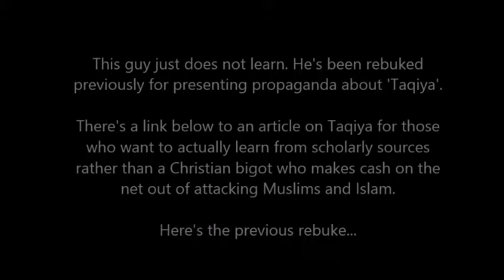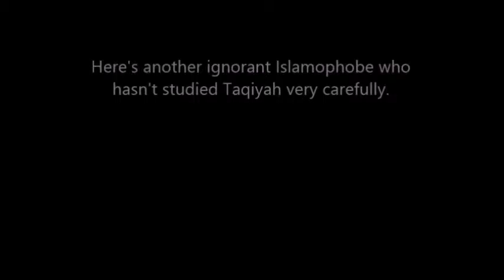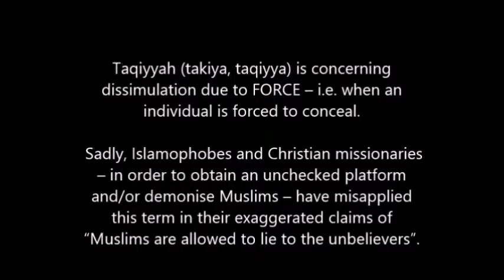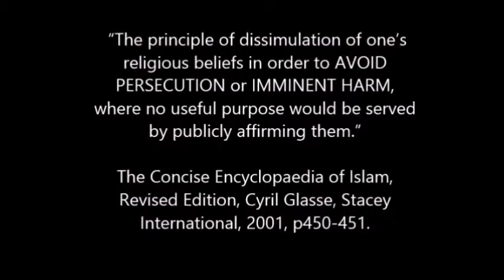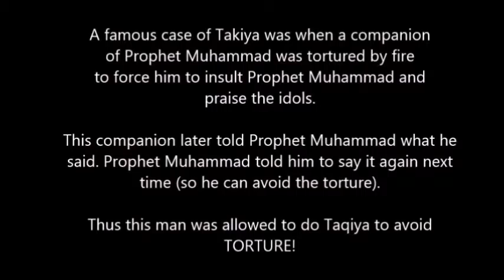David Wood Boring Christians Deception on Taqiya